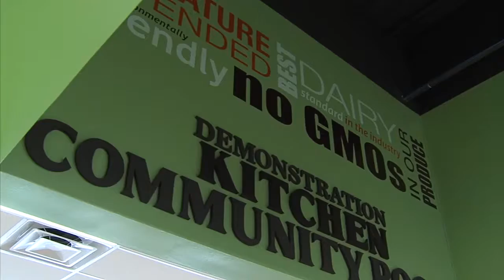More grocers in Oklahoma City (2014-11-05)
Oklahoma City has multiple new grocery stores either under construction or the development stages, and even more new grocers are looking to expand into the market.